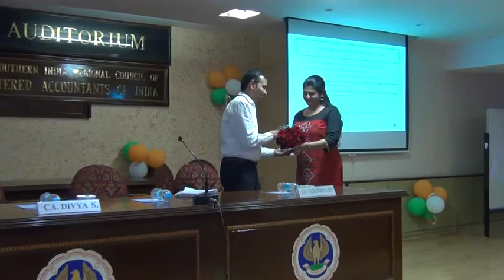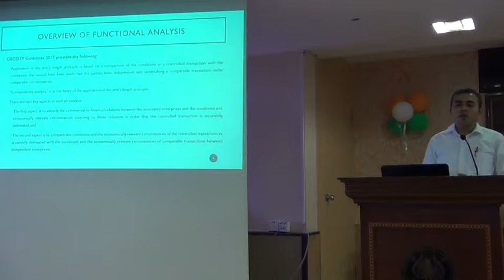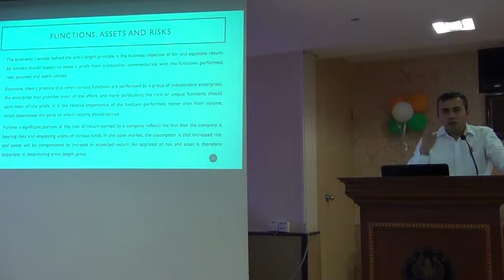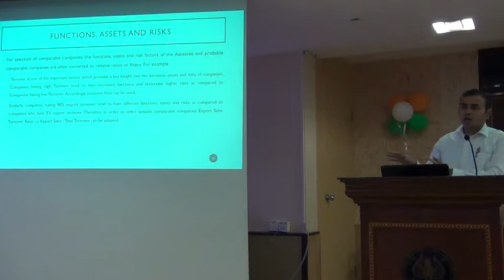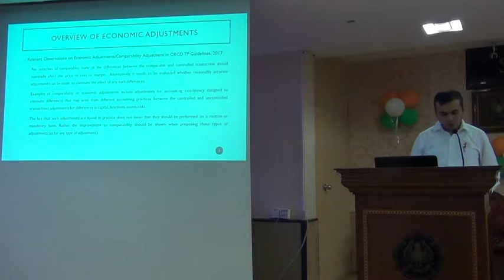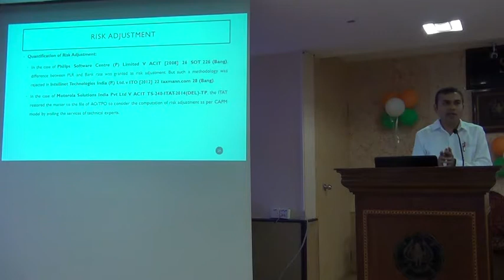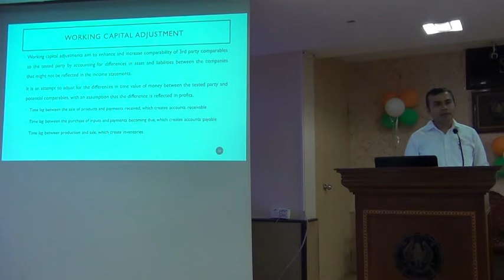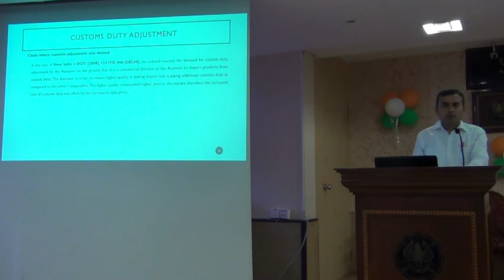FAR Analysis (Advanced Level Workshop on Transfer Pricing)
on 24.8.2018 by CA. Narendra Jain